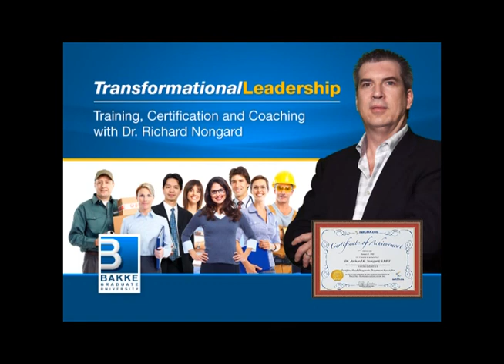Transforming Transformational Leadership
Join us at Bakke Graduate University for new perspectives on leadership, business and theology.
Join Dr. Richard Nongard and earn a graduate level certificate in Transformational Leadership